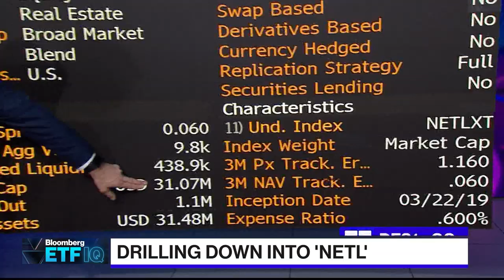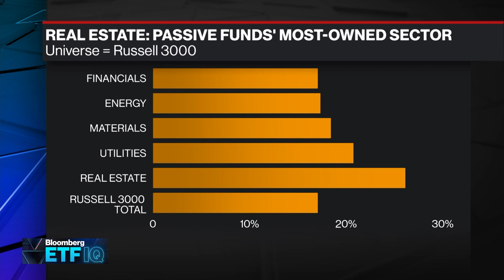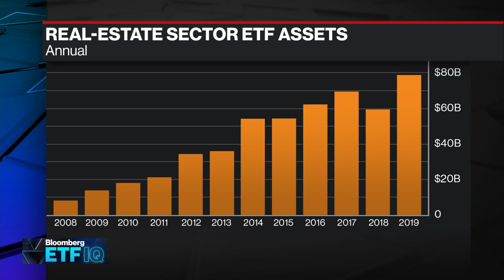Innovation in Real-Estate ETFs Leads to the Popular Net-Lease Market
Dec.11 -- Bloomberg's Eric Balchunas and Scarlet Fu break down the NETLease Corporate Real Estate ETF (ticker: NETL) with Alexi Panagiotakopoulos, co-founder of Fundamental Income. The fund tracks an index that focuses on the publicly-traded net lease real estate sector, which requires the tenant to pay a portion or all of the taxes, fees and maintenance costs for the property in addition to rent.